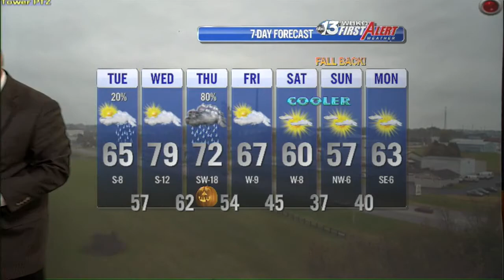Chris Allen's Tuesday 10/29/13 Midday Update